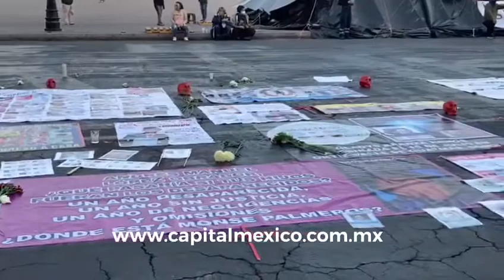Manifestantes frente a Palacio Nacional piden solución a sus demandas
Un grupo de manifestantes se dieron cita frente a la entrada principal de Palacio Nacional, algunos incluso pernoctaron en el lugar en busca de pedimentos a sus demandas.